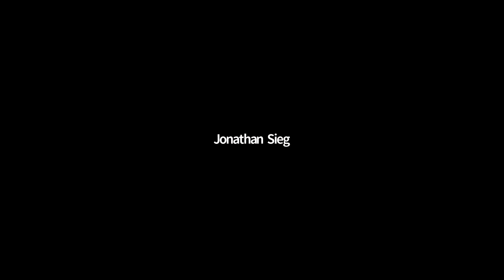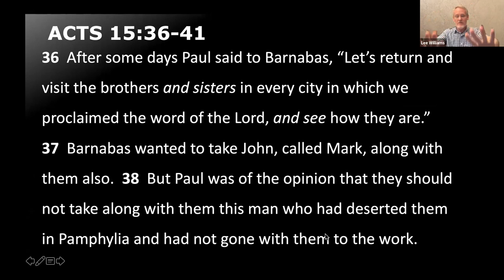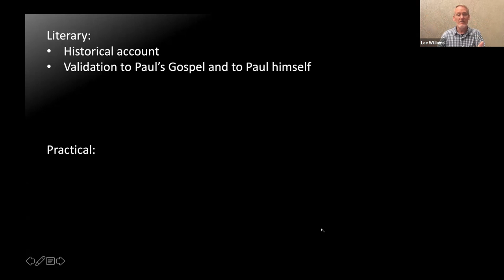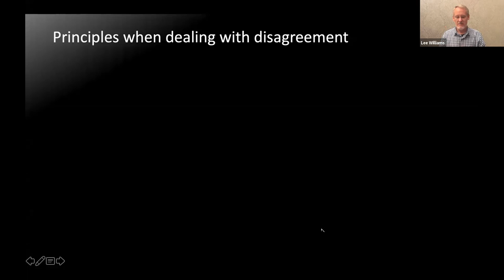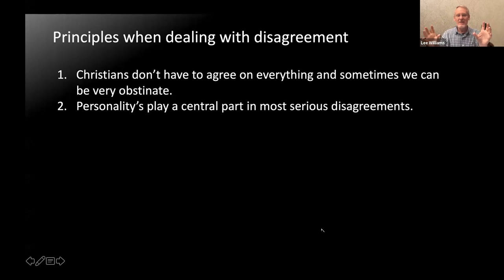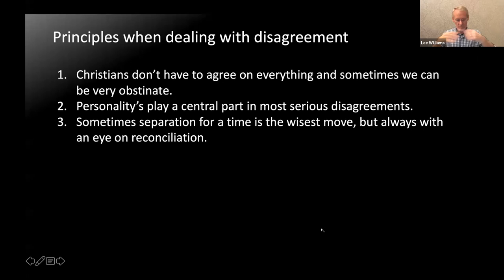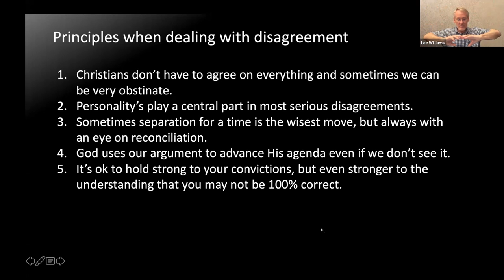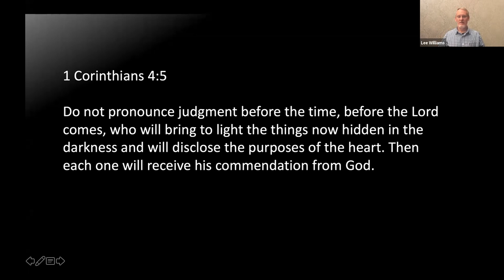Acts 15:36-41 "Conflict In the Body"